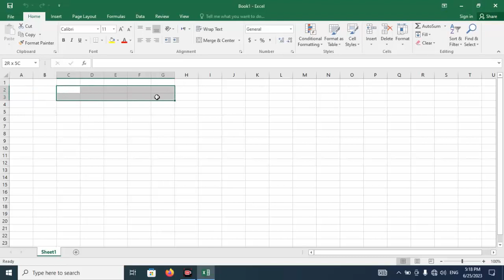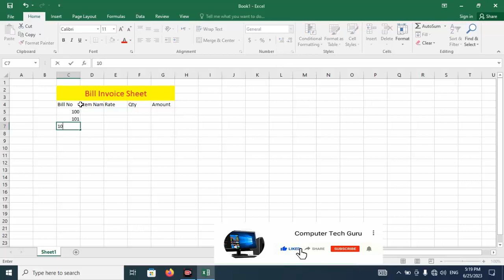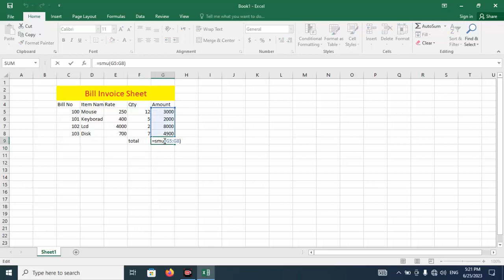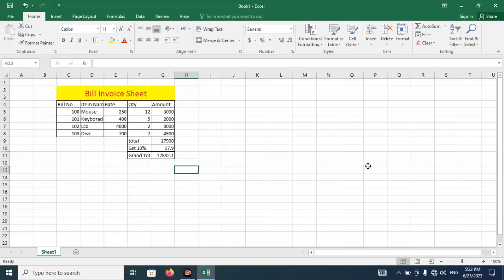bill invoice sheet in Microsoft Excel,# Excel where you can enter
To generate a descriptive bill invoice sheet in Microsoft Excel, you can follow these steps:

1. Open Microsoft Excel on your computer.
2. Create a new blank workbook or open an existing one where you want to create the bill invoice sheet.
3. Set up the basic structure of your invoice sheet. Typically, you will have columns for the item description, quantity, unit price, total amount, and any additional columns you may need. You can arrange these columns in any order that suits your needs.
4. Add headers to your columns. For example, in the first row, you can add headers like "Item Description" in column A, "Quantity" in column B, "Unit Price" in column C, and "Total Amount" in column D.
5. Enter the details of each item in the corresponding columns. For each item, enter its description, quantity, and unit price. The total amount can be calculated by multiplying the quantity by the unit price. For example, if the quantity is in column B and the unit price is in column C, you can enter the following formula in column D (let's say in cell D2) to calculate the total amount for the first item:
   ```excel
   =B2 * C2
   Drag this formula down to apply it to all items.
6. Format the columns as needed, such as adjusting the column widths, applying currency formatting to the unit price and total amount columns, and adding borders to create a clear separation between rows and columns.
7. Add any additional information you want to include in your invoice sheet, such as your company name, logo, invoice number, date, customer details, etc. You can add this information in separate cells or create a separate section at the top or bottom of the invoice sheet.
8. Calculate the subtotal, taxes (if applicable), and the final total amount. You can use formulas to calculate these values based on the total amounts of individual items. For example, to calculate the subtotal in a cell (let's say in cell D12), you can use the SUM function as follows:
   ```excel
   =SUM(D2:D11)
   Adjust the range (D2:D11) to include all the total amounts of your items.
9. Format the subtotal, taxes, and total amount cells as needed, such as applying currency formatting and highlighting them to make them stand out.
10. Save your Excel sheet as a template or make a copy of it for future use.

This will create a bill invoice sheet in Excel where you can enter item details, calculate the total amount, and include additional information for a comprehensive and descriptive invoice.

Welcome to Tech Guru Chronicles, your go-to destination for all things computer tech! Join us on an extraordinary journey through the ever-evolving world of technology as we unravel complex concepts, decode the latest trends, and explore the limitless possibilities that the digital frontier has to offer.

Led by a team of seasoned tech gurus, our channel is dedicated to sharing their expertise, insights, and passion for all things tech. From in-depth tutorials on programming languages and coding techniques to comprehensive hardware reviews and software recommendations, we strive to equip you with the knowledge and skills needed to navigate the dynamic landscape of computer technology.

Stay up to date with the latest advancements, emerging technologies, and groundbreaking innovations as we dive into the realms of artificial intelligence, cybersecurity, cloud computing, data science, and much more. Whether you're a tech enthusiast, a budding programmer, or an aspiring IT professional, our content is tailored to cater to all levels of expertise.

But it's not just about the technical aspects - we believe that fostering a vibrant and inclusive community is equally important. Connect with like-minded individuals, engage in lively discussions, and share your thoughts and ideas. Together, we'll embark on an exciting journey of discovery, learning, and mutual growth.

So, if you're ready to unlock the secrets of computer tech and harness its power to transform the world around us, hit that subscribe button and join us on this extraordinary adventure. Together, let's navigate the ever-changing landscape of technology and become true Tech Gurus!

Join our growing community of tech enthusiasts and let's shape the future of computer technology, one video at a time.